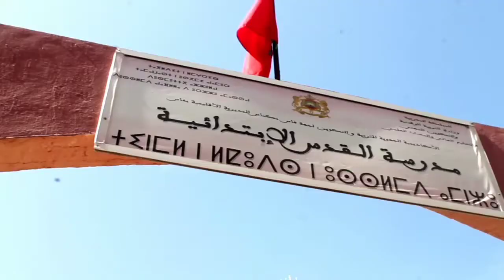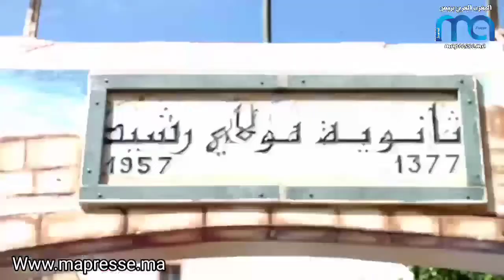فنانات و فنانون مغاربة بمقاطعة جنان الورد بفاس لتحسيس وتنشيط التلاميذ والتلميذات..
-حملة تحسيسية بمدرسة القدس مقاطعة جنان الورد  ابتداء من الساعة العاشرة صباحا بحضور وتنشيط فنانين  وفنانات مغاربة  لتحسيس التلاميذ والتلميذات باهمية اتباع واحترام قواعد الوقاية والنظافة والتباعد الاجتماعي للوقاية من فيروس كورونا مع توزيع الكمامات وادوات التعقيم على التلاميذ ،
 بالثانوية التاهيلية مولاي رشيد انطلاق حملة تحسيسية اخرى بالوسط التربوي بالمؤسسة بحضور الفنانة فاطمة الزهراء العروسي والفنان نعمان لحلو وعبد الفتاح بنيس واخرين وداءما للتخسيس باهمية احترام قواعد الوقاية والنظافة للوقاية من فيروس كوفيد19.
وتخللت هذه الحملة فقرات فنية ترفيهية وتحسيسية في نفس الموضوع.